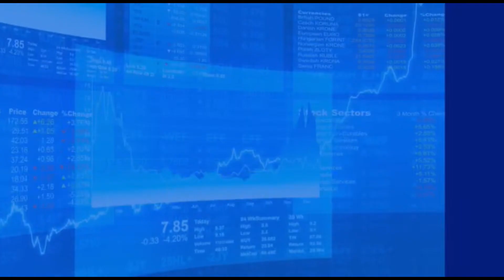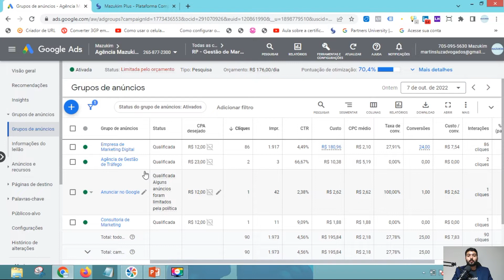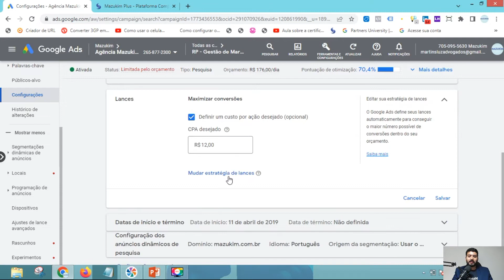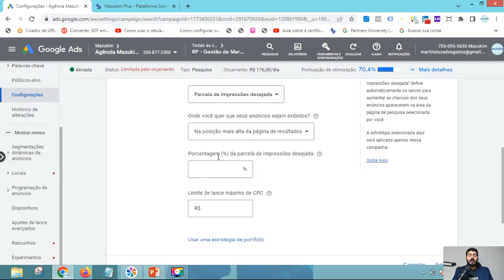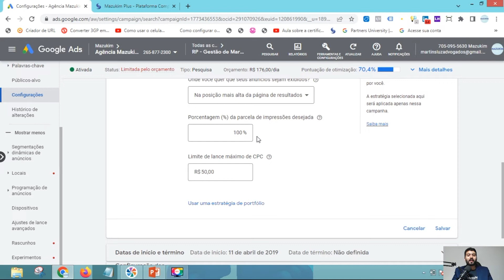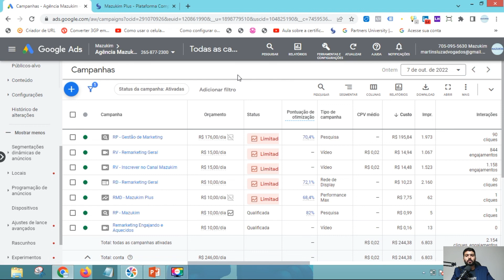COMO APARECER EM PRIMEIRO NO GOOGLE?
Neste conteúdo lhe ensinei como você pode fazer com que seu anúncio apareça nas primeiras posições do Google.

Para que seu anúncio possa aparecer na primeira posição do Google, basta acessar a configuração da campanha ao qual terá a alteração, então direcionar-se na estratégia de lance, você irá escolher a estratégia de lance de Parcelas de Impressão Desejada, posteriormente selecionará que deseja aparecer na posição mais elevada do Google, a frequência que deseja aparecer na posição mais elevada do Google e por fim irá definir o CPC Máximo que o Google poderá ofertar para que seu anúncio esteja nas posições mais elevadas.

Você ficou com alguma dúvida? Fale conosco agora mesmo!

Conecte-se comigo em minhas mídias sociais pessoais:
👉 Me siga no Instagram: @danilomazuquin
👉 Conecte-se no Linkedin: Danilo Mazuquin